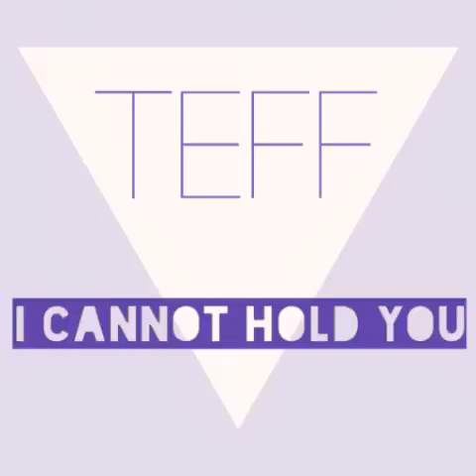Teff - I Cannot Hold You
Social -